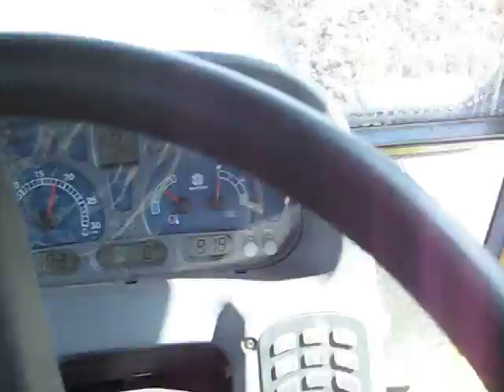New Holland TL90A (Uzunyayla - Dikilitaş)